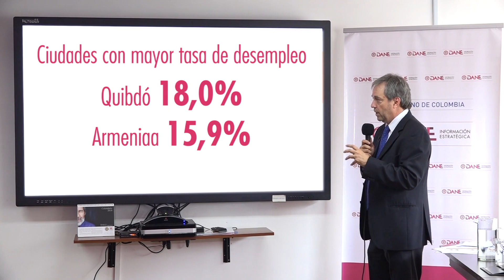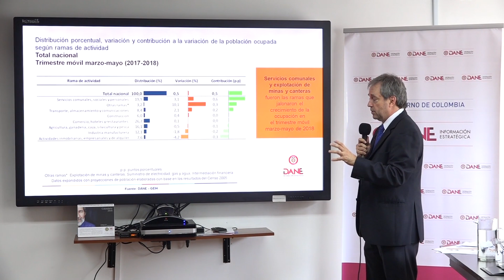Mercado laboral mayo 2018 - principales resultados